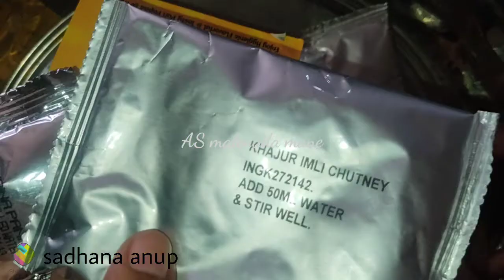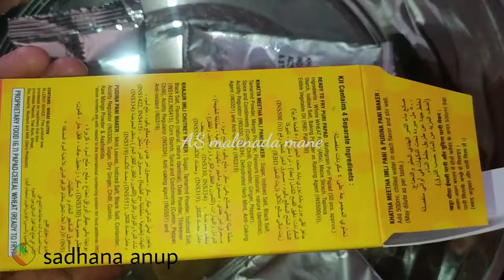Readymade panipuri || pani puri kit recipe in kannada || easy pani puri recipe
Sadhana anup